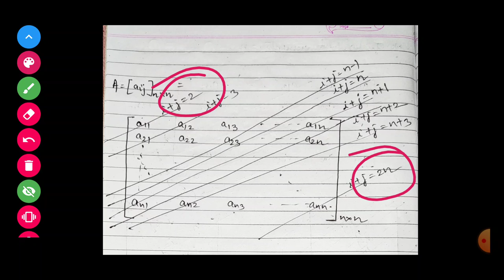Linear Algebra Theory, Lec - 1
Csir Net Examination of Mathematical Sciences